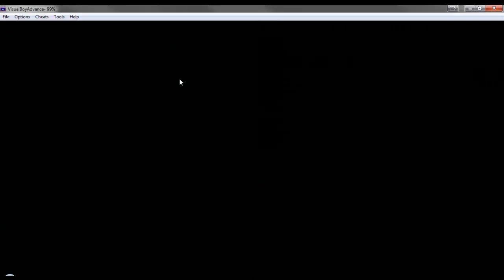Adventures in Pokemon Blue Episode 4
Big number 4!